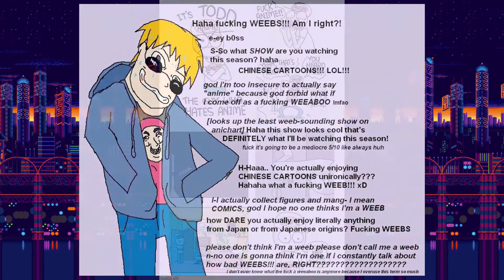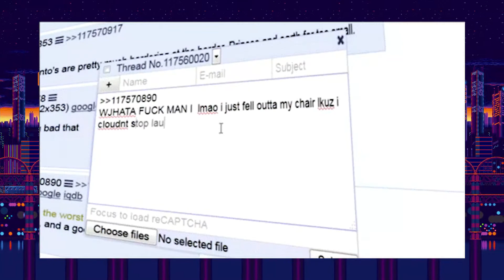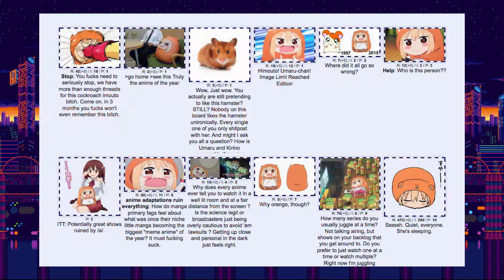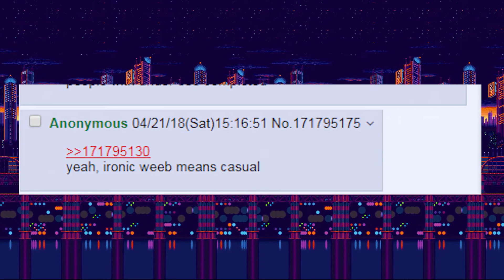What is an Ironic Weeb? | The Cancer Killing Anime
In this video, I attempt to answer the question: Just what is an ironic weeb? The term is thrown around on many a site as anime has gained a greater and greater popularity on the internet. Do you know an ironic weeb? Are you an ironic weeb? Perhaps you should watch this video to find out.